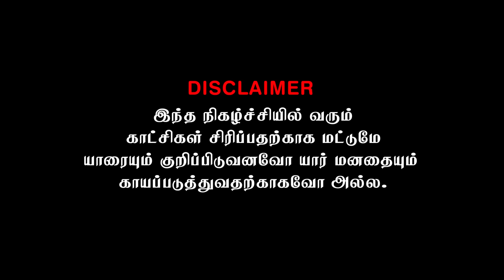திடீரென காதைக் கடித்து துப்பிய விஷமி | Akkuddiyum pichumaniyum | Tamil comedy